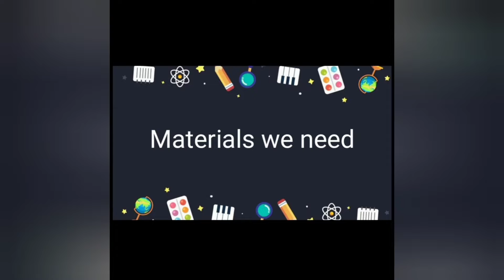Happy Republic Day Painting using betel leaf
patriotic day
26th jan
Republic day
Artistic painting.
# Materials required.
1) Drawing book
2) pencil, eraser, ruler
3) big betel leaf mandatory
4) water colours/liquid colours/ tube colours( orange, white, green and blue, dark green)
5) tissue /  waste cloth.
6) thick and thin brush.
7) pallete.
8) bowl of water.
9) black sketch pen/ marker
10) correction pen.